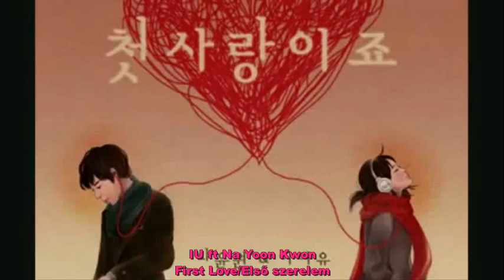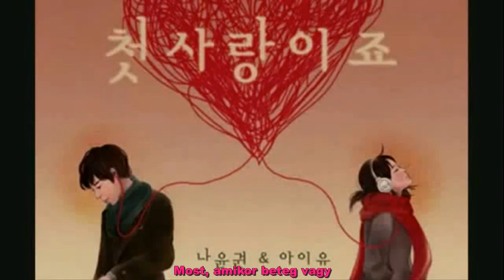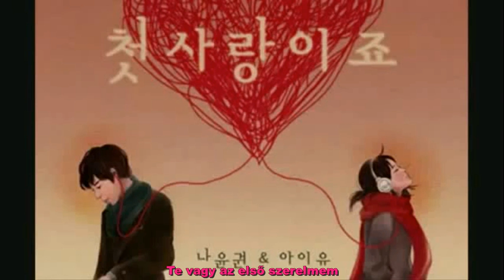IU ft Na Yoon Kwon First Love hunsub-magyar felirattal